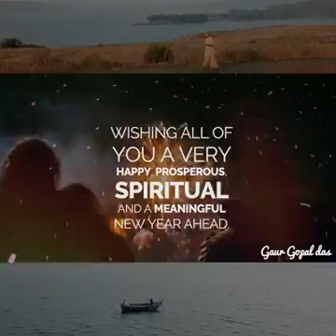Divine thoughts ,things to remember in life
By guru gopal das
Nag 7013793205 ,stock market advisor& astrologer ,consultation fee 500 paytm